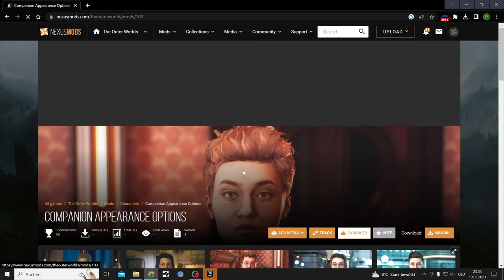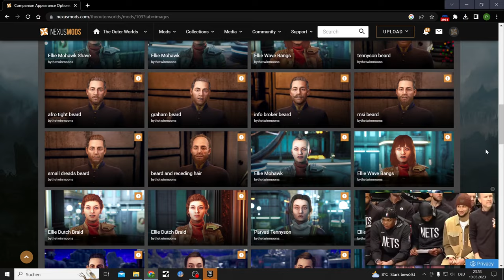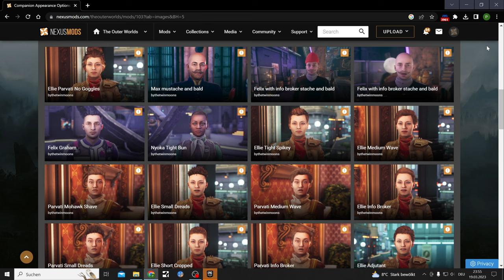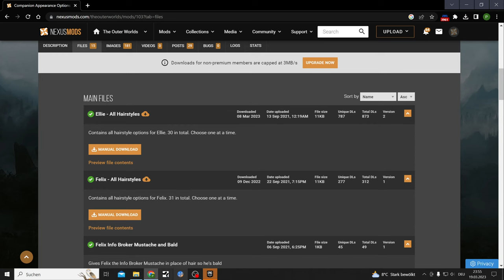the Outer Worlds Spacers Choice Edition Permadeath Part 25, MSi Talks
the Outer Worlds Spacer's Choice Edition Permadeath with Supernova at  but Without Felix

Created by
bythetwinmoons

2019’s hit RPG has been remastered with better graphics, improved performance, additional animations, higher-res environments, and more.